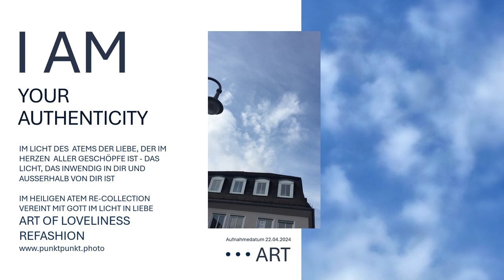Vereint mit meinem über alles Geliebten Vater & siehe, Er hat die zerbrochene Ehe wiederhergestellt